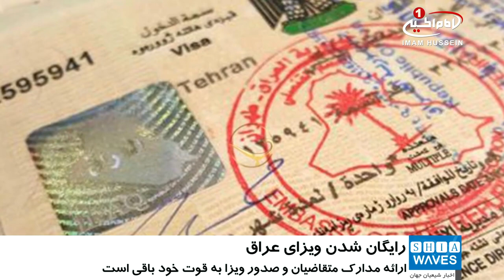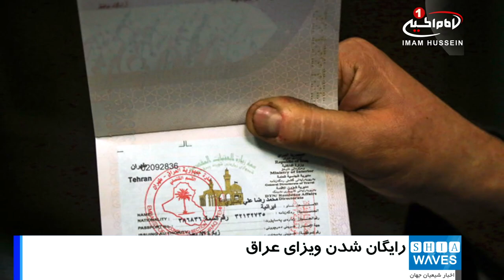صدور بخشنامه مجانی شدن ویزای عراق و حذف عوارض سازمان گردشگری برای ایرانیان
در پی نشست هیئت دولت عراق و تصویب رایگان شدن ویزای سفر ایرانیان به این کشور، دفتر نخست وزیری عراق با صدور بخشنامه ای رسما اجرای این مصوبه را ابلاغ کرد.
در این بخشنامه آمده که بر اساس قاعده اقدام متقابل از تاریخ اول آوریل 2019 (12 فروردین 98) و به استناد ماده 36 قانون اقامت اتباع خارجی در عراق هزینه های صدور روادید برای ایرانیان صفر می شود.
در این بخشنامه همچنین بر حذف عوارض سازمان گردشگری عراق از کاروان های ایرانی، که تاکنون به مبلغ ویزا اضافه می شد نیز تأکید شده است.
بر این اساس برای صدور روادید سفر به عراق برای ایرانیان دیگر هزینه ای دریافت نخواهد شد؛ اما ارائه مدارک متقاضیان و صدور ویزا به قوت خود باقی است و شهروندان ایرانی و عراقی بدون ویزا نمی توانند به کشورهای یکدیگر سفر کنند.
شایان ذکر است، مرجعیت شیعه آیت الله العظمی سید صادق حسینی شیرازی مدظله، پیش از این بارها با اشاره به جایگاه رفیع زیارت امام حسین علیه السلام، مسئولان را به لغو روادید برای تسهیل امر زیارت اماکن مقدس شیعیان، توصیه کردند.